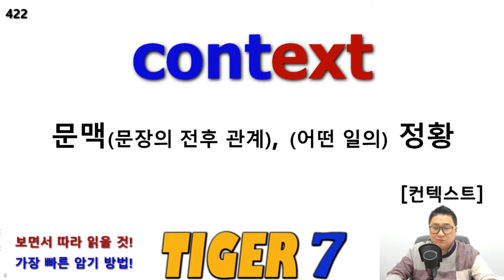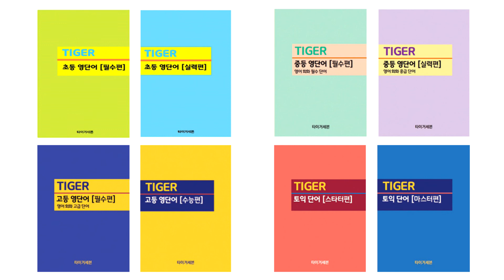[영어 회화 중급 단어] 46일 완성, 14일차 암기, 타이거 영어 회화 중급 단어, 발음표기-타이거세븐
'영어 회화 중급 단어(1240개)' 1일, 50분, 40개씩, 복습 포함 46일 완성 계획표입니다.

발음표기를 해서 따라 읽기가 더 쉬워졌습니다^^

1일차 단어: F1(1번)-F6(120번) 복습: 없음

2일차 단어: F3(41번)-F4(80번) 복습: F1(1번)-F2(40번), F5(81번)-F6(120번)

3일차 단어: F5(81번)-F6(120번) 복습: F3(41번)-F4(80번), F1(1번)-F2(40번)

4일차 단어: F7(121번)-F8(160번) 복습: F5(81번)-F6(120번), F3(41번)-F4(80번)

5일차 단어: F9(161번)-F10(200번) 복습: F7(121번)-F8(160번), F5(81번)-F6(120번)

6일차 복습(X2), 복습: F1(1번)-F10(200번)

7일차 단어: F11(201번)-F12(240번) 복습: F9(161번)-F10(200번), F7(121번)-F8(160번)

8일차 단어: F13(241번)-F14(280번) 복습: F11(201번)-F12(240번), F9(161번)-F10(200번)

9일차 단어: F15(281번)-F16(320번) 복습: F13(241번)-F14(280번), F11(201번)-F12(240번)

10일차 단어: F17(321번)-F18(360번) 복습: F15(281번)-F16(320번), F13(241번)-F14(280번)

11일차 단어: F19(361번)-F20(400번) 복습: F17(321번)-F18(360번), F15(281번)-F16(320번)

12일차 복습(X2), 복습: F11(201번)-F20(400번)

13일차 복습(X2), 복습: F1(1번)-F10(200번)

14일차 단어: F21(401번)-F22(440번) 복습: F19(361번)-F20(400번), F17(321번)-F18(360번)

15일차 단어: F23(441번)-F24(480번) 복습: 21,22,19,20

16일차 단어: F25(481번)-F26(520번) 복습: F23(441번)-F24(480번), F21(401번)-F22(440번)

17일차 단어: F27(521번)-F28(560번) 복습: F25(481번)-F26(520번), F23(441번)-F24(480번)

18일차 단어: F29(561번)-F30(600번) 복습: F27(521번)-F28(560번), F25(481번)-F26(520번)

19일차 단어: 복습(X2) 복습: F21(401번)-F30(600번)

20일차 단어: 복습(X2) 복습: F11(201번)-F20(400번)

21일차 단어: F31(601번)-F32(640번) 복습: F29(561번)-F30(600번), F27(521번)-F28(560번)

22일차 단어: F33(641번)-F34(680번) 복습: F31(601번)-F32(640번), F29(561번)-F30(600번)

23일차 단어: F35(681번)-F36(720번) 복습: F33(641번)-F34(680번), F31(601번)-F32(640번)

24일차 단어: F37(721번)-F38(760번) 복습: F35(681번)-F36(720번), F33(641번)-F34(680번)

25일차 단어: F39(761번)-F40(800번) 복습: F37(721번)-F38(760번), F35(681번)-F36(720번)

26일차 단어: 복습(X2) 복습: F31(601번)-F40(800번)

27일차 단어: 복습(X2) 복습: F21(401번)-F30(600번)

28일차 단어: 복습(X1) 복습: F1(1번)-F10(200번), F11(201번)-F20(400번)

29일차 단어: F41(801번)-F42(840번), 복습: F39(761번)-F40(800번), F37(721번)-F38(760번)

30일차 단어: F43(801번)-F44(880번), 복습: F41(801번)-F42(840번), F39(761번)-F40(800번)

31일차 단어: F45(881번)-F46(920번), 복습: F43(801번)-F44(880번), F41(801번)-F42(840번)

32일차 단어: F47(921번)-F48(960번), 복습: F45(881번)-F46(920번), F43(801번)-F44(880번)

33일차 단어: F49(961번)-F50(1000번), 복습: F47(921번)-F48(960번), F45(881번)-F46(920번)

34일차 단어: 복습(X2), 복습: F41(801번)-F50(1000번)

35일차 단어: 복습(X2), 복습: F31(601번)-F40(800번)

36일차 단어: F51(1001번)-F52(1040번), 복습: F49(961번)-F50(1000번), F47(921번)-F48(960번)

37일차 단어: F53(1041번)-F54(1080번), 복습: F51(1001번)-F52(1040번), F49(961번)-F50(1000번)

38일차 단어: F55(1081번)-F56(1120번), 복습: F53(1041번)-F54(1080번), F51(1001번)-F52(1040번)

39일차 단어: F57(1121번)-F58(1160번), 복습: F55(1081번)-F56(1120번), F53(1041번)-F54(1080번)

40일차 단어: F59(1161번)-F60(1200번), 복습: F57(1121번)-F58(1160번), F55(1081번)-F56(1120번)

41일차 단어: F61(1201번)-F62(1240번), 복습: F59(1161번)-F60(1200번), F57(1121번)-F58(1160번)

42일차 단어: 복습(X2), 복습: F51(1001번)-F62(1240번)

43일차 단어: 복습(X2), 복습: F41(801번)-F50(1000번)

44일차 단어: 복습(X1), 복습: F1(1번)-F10(200번), F11(201번)-F20(400번)

45일차 단어: 복습(X1), 복습: F21(401번)-F30(600번), F31(601번)-F40(800번)

46일차 단어: 복습(X1), 복습: F41(801번)-F50(1000번), F51(1001번)-F62(1240번)